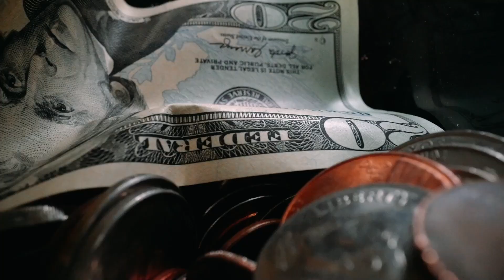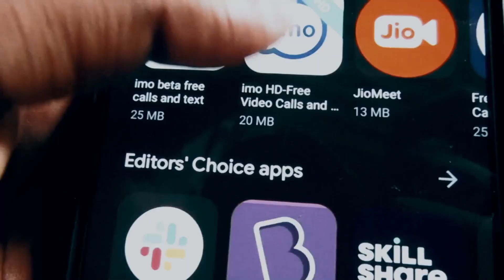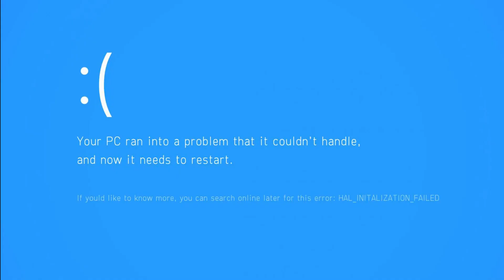👉🤑ESTA TARJETA GRAFICA CUESTA 2 DOLARES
Existe una tarjeta grafica que cuesta menos de 2 dólares la cual nos otorga en algunos videojuegos mas de 60fps, un buen rendimiento para solo costar 2 dólares, si quieres conocerla mira el video

Creditos miniatura: Linus Tech Tips y RandomGaminginHD

Creditos del video: RandomGaminginHD

POR AQUI HAY SORPRESAS👇️
Mi Tik tok: @elsanti_pc